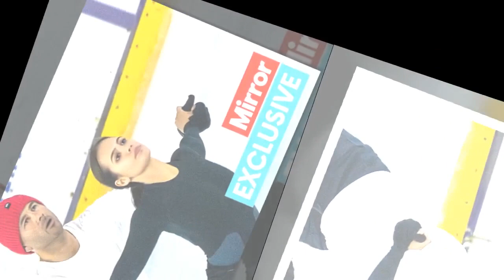ITV Dancing On Ice's Ryan Thomas and Amani Fancy cosy up during daring outdoor training session